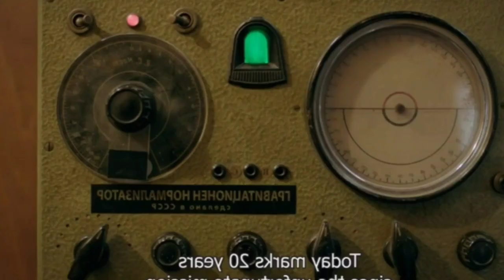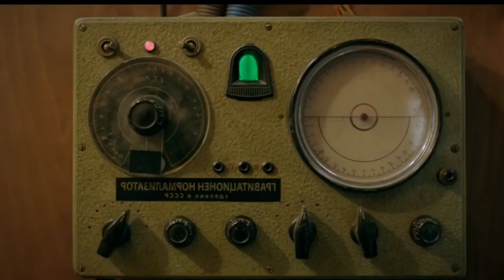Movie Ho-to Aisa! Heart Touching Movie Explained in Hindi/हिन्दी | Sci-fi Fantasy Film Explanation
sci-fi movies explained in hindi, sci-fi movies in hindi dubbed.